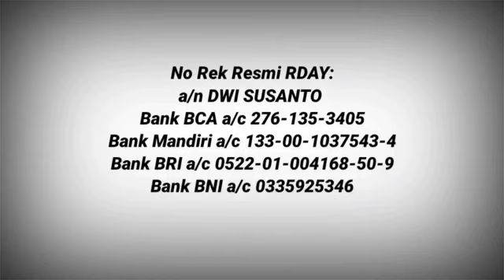TESTIMONI, HUTANG LUNAS TANPA BAYAR, TANPA NYICIL, TANPA JUAL ASSET